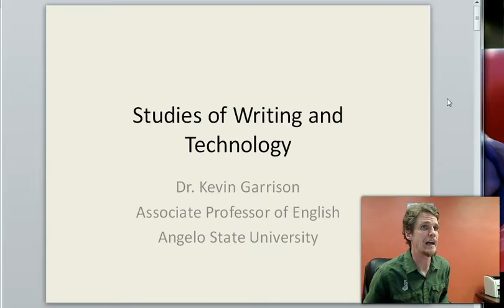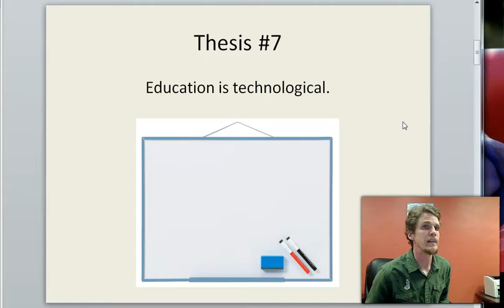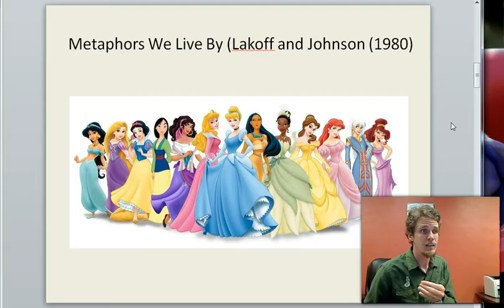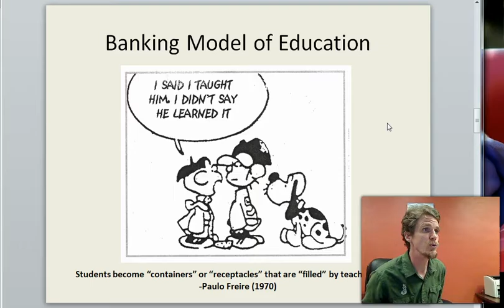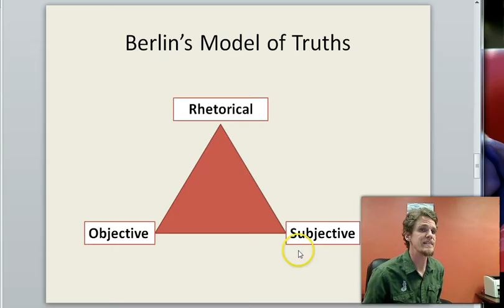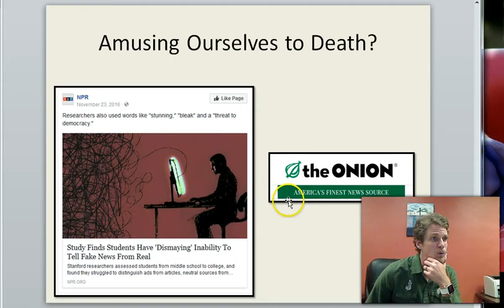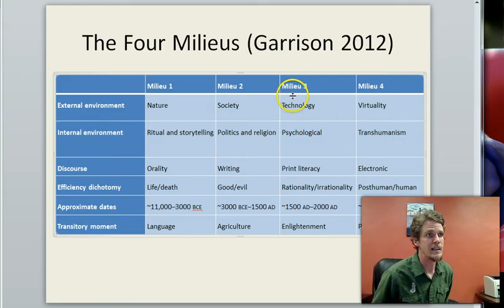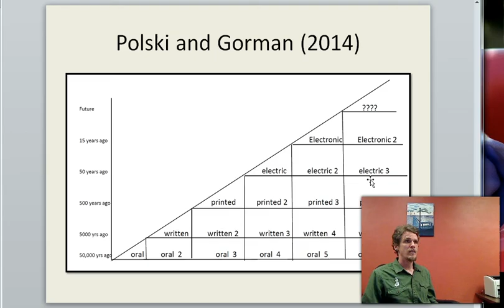Lecture 7: Education is technological.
This lecture argues that HOW we teach matters more than WHAT we teach. Specifically, I suggest that truth is understood metaphorically, and the predominant metaphor for truth in education is the banking model of education. If we re-think what metaphors we use to teach, we change the technologies of education, and (hopefully) shape the milieu of technology rather than it unconsciously shaping us.